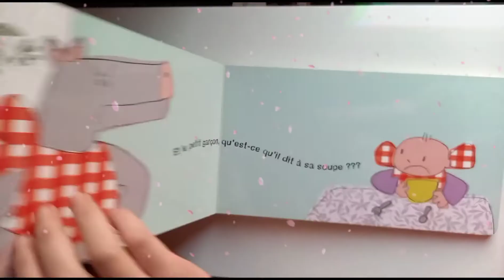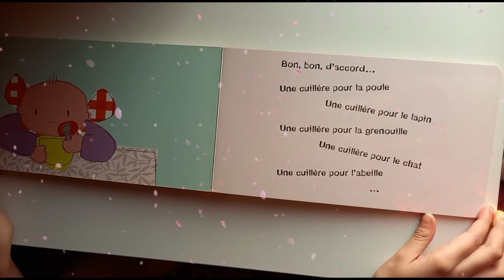LECTURE : MIAM, JE VAIS TE MANGER !🍽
Dans cette drôle d'histoire, tout le monde mange tout le monde : le lapin s'apprête à manger les carottes, la grenouille à gober à la mouche, la poule à picorer le ver de terre et le loup à dévorer les trois petits cochons... Mais au fait, dit le loup, vérifions que ce petit garçon, lui aussi, s'apprête bien à manger sa soupe... Et voilà comment on termine une bonne assiette de soupe chaude et délicieuse : une cuillère pour la poule, une cuillère pour le lapin, une cuillère pour la grenouille... À la manière d'une comptine, une histoire malicieuse pour apprendre à finir tous ses repas, rythmée par les images lumineuses de Corinne Dreyfuss.